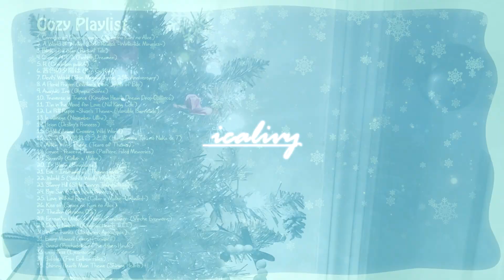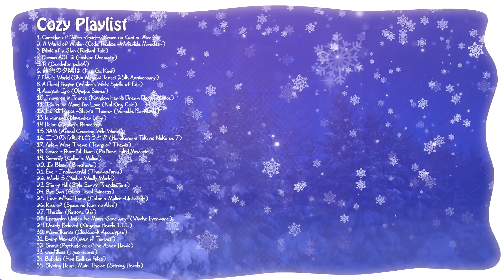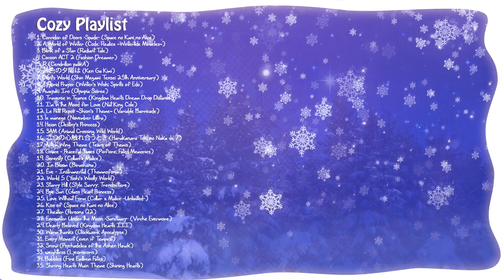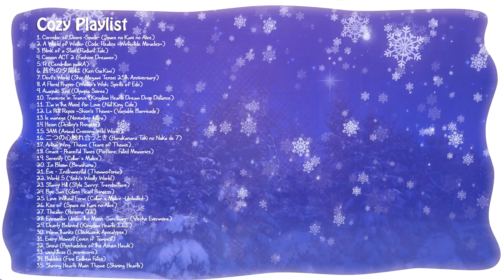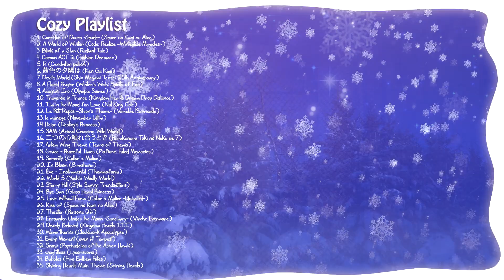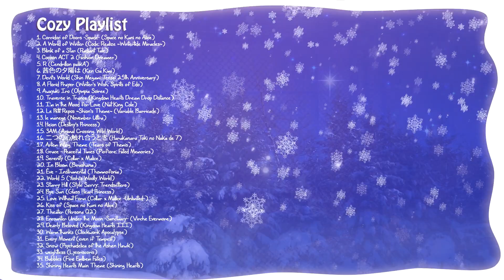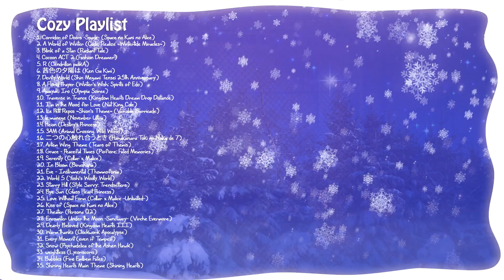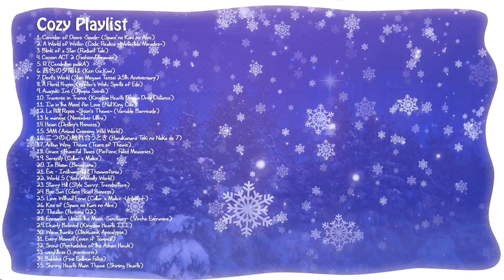Cozy Otome Winter • Christmas Playlist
0:00 1. Corridor of Doors -Spade- (Space no Kuni no Alice)
2:17 2. A World of Winter (Code: Realize ~Wintertide Miracles~)
4:40 3. Blink of a Star (Radiant Tale)
6:55 4. Cocoon ACT 2 (Fashion Dreamer)
9:33 5. R (Cendrillon palikA)
10:53 6. 茜色の夕陽は (Ken Ga Kimi)
13:22 7. Devil's World (Shin Megami Tensei 25th Anniversary)
18:09 8. A Florid Prayer (Winter's Wish: Spirits of Edo)
19:56 9. Awayuki Iro (Olympia Soiree)
21:19 10. Traverse in Trance (Kingdom Hearts Dream Drop Distance)
26:09 11. I'm in the Mood for Love (Nat King Cole)
28:43 12. Le Petit Repos ~Shion's Theme~ (Variable Barricade)
30:49 13. le manege (November Ultra)
33:45 14. Heion (Destiny's Princess)
35:34 15. 3AM (Animal Crossing Wild World)
39:11 16. 二つの心触れ合うとき (Harukanaru Toki no Naka de 7)
42:45 17. Artem Wing Theme (Tears of Themis)
44:08 18. Grace - Peaceful Times (Piofiore: Fated Memories)
47:32 19. Serenity (Collar x Malice)
48:47 20. In Bloom (Birushana)
50:50 21. Ève - Instrumental (Thommofonia)
53:49 22. World 5 (Yoshi's Woolly World)
56:44 23. Starry Hill (Style Savvy: Trendsetters)
58:01 24. Bye Sun (Glass Heart Princess)
59:51 25. Love Without Form (Collar x Malice -Unlimited-)
1:01:18 26. Kiss of (Space no Kuni no Alice)
1:04:24 27. Theater (Persona Q2)
1:05:50 28. Encounter Under the Moon -Sanctuary- (Virche Evermore)
1:07:24 29. Dearly Beloved (Kingdom Hearts III)
1:09:53 30. Warm thanks (Clockwork Apocalypse)
1:11:40 31. Every Moment (even if Tempest)
1:13:40 32. Snow (Psychadelica of the Ashen Hawk)
1:15:07 33. weightless (Lycoriscoris)
1:17:48 34. Bubbles (Fire Emblem Fates)
1:22:13 35. Shining Hearts Main Theme (Shining Hearts)